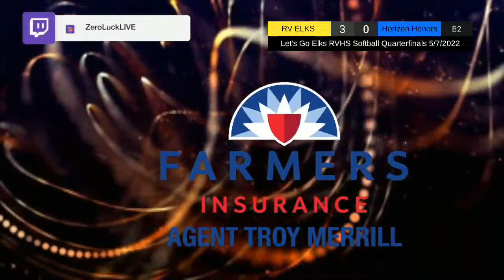Let's Go Elks Softball versus Horizon Honors - 2022 Quarterfinals - 5/7/2022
The Lady Elks meet Horizon Honors at Rose Mofford Sports Complex on Saturday for the Quarterfinal matchup.